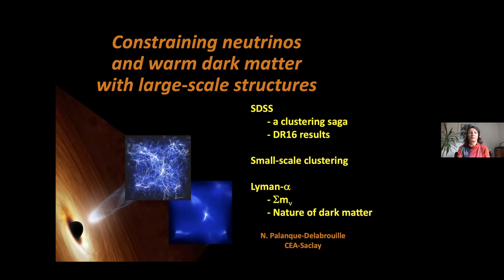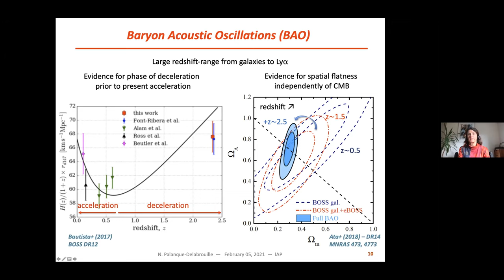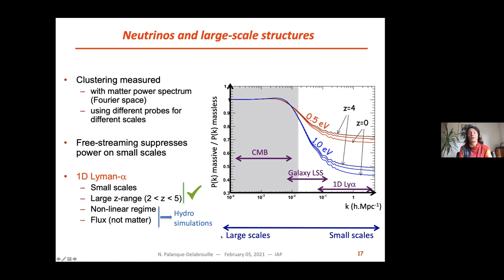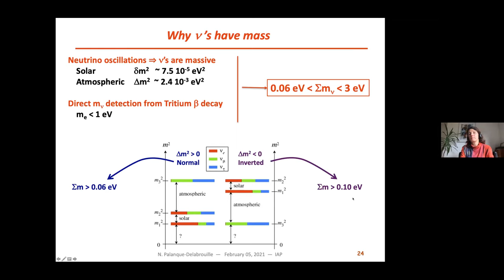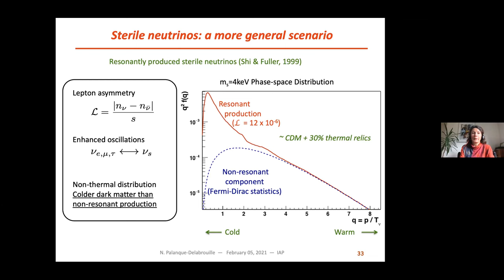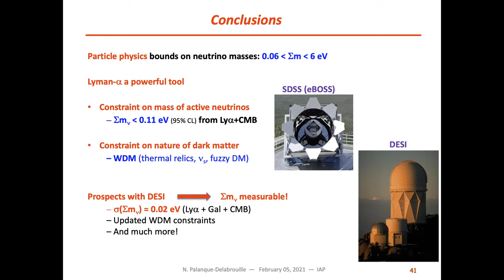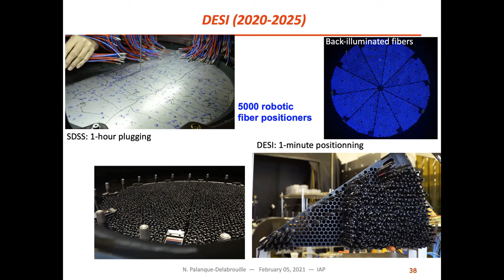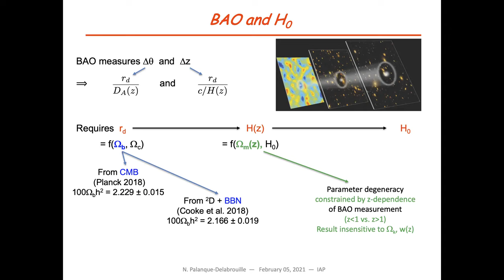Constraining neutrinos and warm dark matter with large-scale-structures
IAP weekly specialised seminars / Friday 5 February 2021:
Nathalie Palanque-Delabrouille, Département de Physique des Particules, Irfu, CEA-Saclay (Gif-sur-Yvette, France)

The Sloan Digital Sky Survey (SDSS) mapped the sky for almost a decade, providing crucial information on the dark universe though measurements of BAO and RSD. Part of the BOSS and eBOSS surveys of the SDSS, the Lyman-alpha forest survey is a rich source of information. Because it gives access to small scales (tens of Mpc), it allows one to probe the impact of massive neutrinos and warm dark matter on the clustering of matter.
I will briefly recall the major goals of SDSS and introduce the quasar survey where the Lyman-alpha forest is measured. I will then present one of the strongest constraints on neutrino mass from a combination of CMB and Lyman-alpha data. Finally, I will show how the study of clustering in the Lyman-alpha forest can also lead to competitive constraints on warm dark matter and on models of keV sterile neutrinos.